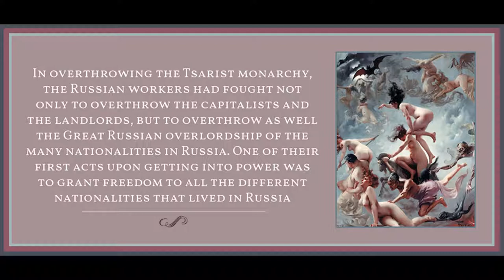Chapter 14 from Marxism and Freedom by Raya Dunayevskaya